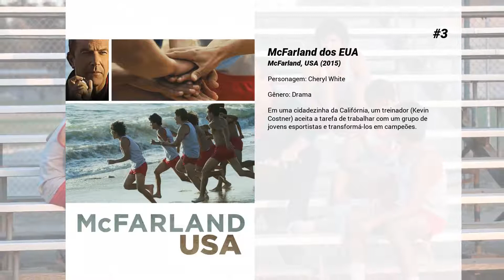Os melhores filmes de Maria Bello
Lista de Os melhores filmes de Maria Bello

15. O Clube de Leitura de Jane Austen
Mulheres de todas as idades fazem parte de um clube do livro sobre as obras de Jane Austen, responsável por títulos como Orgulho e Preconceito, Razão e Sensibilidade e Persuasão. Nessas reuniões, elas discutem as lições aprendidas nos livros, tentando resolver seus relacionamentos ou pelo menos arranjar um.

14. A Janela Secreta
Mort Rainey (Johnny Depp) é um escritor em crise, que acaba de se separar de sua esposa (Maria Bello) após tê-la flagrado com outro homem. Mort decide se isolar em uma cabana à beira do lago Tashmore, em busca de tranquilidade. Porém lá aparece John Shooter (John Turturro), que começa a atormentá-lo ao acusá-lo seguidamente de plágio.

13. Encurralados
Neil (Gerard Butler) e Abby Randall (Maria Bello) formam um casal feliz, que vive no subúrbio de Chicago. É o final de semana do aniversário de Abby, mas Neil não pode estar presente já que neste mesmo período foi convidado por seu chefe para ir a um chalé no campo. Como Neil sonha se tornar sócio da companhia, aceita o convite. No dia de sua ida ele sai de carro com Abby, para deixá-la na casa de uma amiga, mas repentinamente descobre que há mais alguém no carro. Trata-se de Tom Ryan (Pierce Brosnan), que sequestrou a filha do casal e começa a chantageá-los.

12. Flicka
Em FLICKA, uma adaptação contemporânea de Minha Amiga Flicka, famoso livro de Mary O'Hara, Katy McLaughlin (Alison Lohman), uma garota de 16 anos, sonha em continuar a tradição de sua família trabalhando no rancho de seu pai, no Wyoming dos dias de hoje. Mas o pai de Katy (Tim McGraw) deseja uma outra vida para ela: quer que ela vá para a faculdade. Um dia, Katy encontra uma linda égua selvagem, à qual ela dá o nome de Flicka ("linda garota" em sueco), e decide domá-la. Mas Flicka e Katy são mais parecidas do que ela poderia imaginar. Como Katy, Flicka desdenha a autoridade alheia e não quer abrir mão de sua liberdade sem brigar. Será que Katy conseguirá domar sua amada Flicka e provar que todos estão errados sobre sua égua selvagem? Será que seu pai vai encontrar uma forma de apoiar sua filha, mas ao mesmo tempo mantê-la a salvo nesse momento de mudanças em sua vida? E será que a família McLaughlin conseguirá manter sua vida no rancho que trabalharam tanto para construir?

11. Payback: Straight Up

10. O Troco
Porter (Mel Gibson) e Val Resnick (Gregg Henry) assaltam uma gangue de chineses e roubam 140 mil dólares. Porter se dá por satisfeito, apesar de esperar entre 350 mil e meio milhão de dólares, mas Val não, pois precisava de 130 mil dólares para saldar suas dívidas e ser aceito na "Organização". Assim, com a ajuda de Lynn (Deborah Unger), a esposa de Porter, Val o trai e Porter é baleado e dado como morto. Mas após algum tempo ele reaparece, decidido a receber os 70 mil dólares da sua parte, mesmo que para isto tenha de enfrentar toda a "Organização". Mas existe uma forte possibilidade que ele morra tentando e nesta louca tentativa conta apenas com Rosie (Maria Bello), uma garota de programa bastante exclusiva com quem tinha se envolvido, quando era seu segurança e motorista.

9. The Cooler - Quebrando a Banca
The Cooler e Bernie Lootz (William H. Macy), o homem mais azarado de lãs Vegas. Seu azar é tão contagioso que Shally Kaplow (Alec Baldwin), o último dos diretores antigos de cassino, usa Bernie para esfriar os grandes sortudos em seu cassino. Porém, quando Bernie conhece Natalie (Maria Bello) e se apaixona, ele dá um sentido completamente novo a expressão o azar no amor..

8. Bravetown
Josh Harvest (Lucas Till) é um jovem DJ que, acidentalmente, entra na vida de Alex (Josh Duhamel), um veterano de guerra. Logo, a amizade entre os dois cresce e, após um evento complexo expor o passado de Alex, os dois descobrem que o vínculo que formaram transformará a vida dos dois para sempre.

7. Todo Dia
História de uma garota que tem o incrível poder de acordar todos os dias em um corpo diferente, independente de gênero, cor ou idade. Ela deve se adaptar a seu novo corpo, ainda que somente por um dia. Sua triste rotina muda quando acorda no corpo de Justin e acaba se apaixonando pela namorada dele, Rhiannon (Angourie Rice).

6. Obrigado por Fumar
Nick Naylor (Aaron Eckhart) é o principal porta-voz das grandes empresas de cigarros, ganhando a vida defendendo os direitos dos fumantes nos Estados Unidos. Desafiado pelos vigilantes da saúde e também por um senador oportunista, Ortolan K. Finistirre (William H. Macy), que deseja colocar rótulos de veneno nos maços de cigarros, Nick passa a manipular informações de forma a diminuir os riscos do cigarro em programas de TV. Além disto Nick conta com a ajuda...